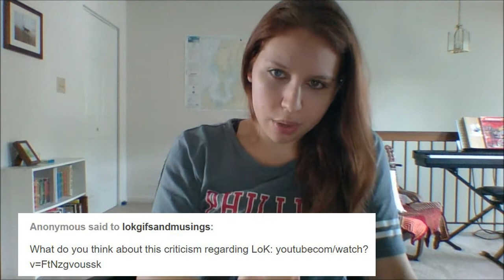Power and Fighting Don't Really Matter in Legend of Korra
I recorded this after being asked about "Avatar: The Last Airbender | Handling Power Crawl Interesting video, and these are just my thoughts and why I'll defend LoK until the end of time.